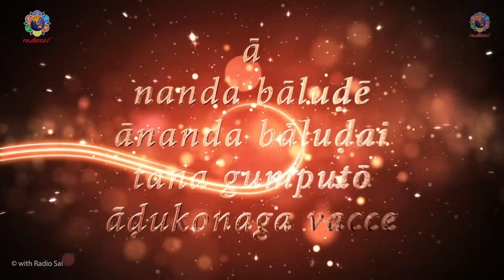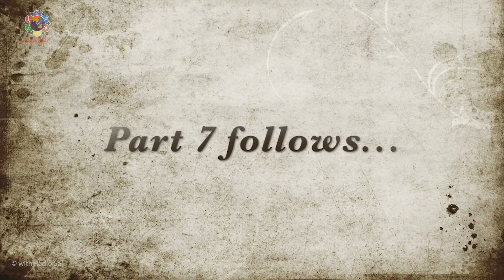Episode 14 - Part 6 | Sri N Sudhindran | Divine Reminiscences of Brindavan Boys With Sri Sathya Sai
Welcome to the 14th episode of 'Aa Nanda Balude Ananda Baludai' a series of divine reminiscences of the Brindavan students with Lord Sai Krishna. We bring to you an 8-part series with brother N Sudhindran who graduated from Brindavan in the year 2000. Brother Sudhindran joined Swami's Brindavan Campus in the year 1997. With no idea of Bhagawan and His divinity he entered the campus and got engulfed in the Supreme Love of Bhagawan. He was blessed by Bhagawan with so many experiences and he shares a few of them with us which would show us a glimpse of Swami's love for His students. How would it be when we experience the love of Bhagawan as a Divine Mother and Father. How will He take care once He takes upon Himself the responsibility of our well-being. Let’s know from brother Sudhindran from his own experience in the 6th part of his interview.